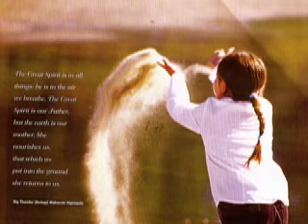Native American Children & Elders CarlosReynosa.com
Bird Dancer
Carlos Reynosa
Music & Photography